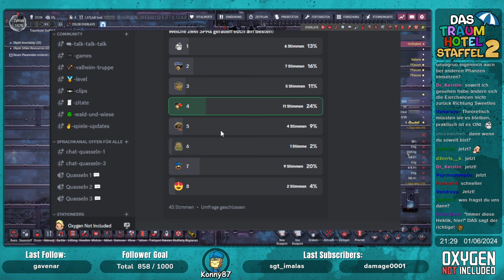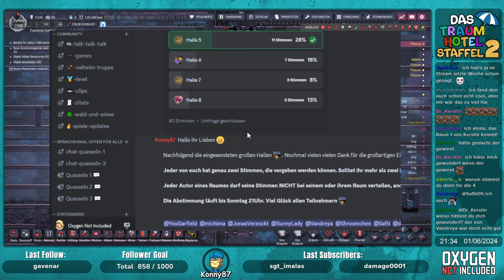Unser neuer SPA Bereich!!! - 44 - Das Traumhotel S02 - Oxygen not Included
Nach langer Zeit wird es ein neues Traumhotel geben! Die Mission ist klar, alle Duplikanten sollen später nur noch Freizeit haben und einen ganz kleinen Teil des Tages kochen. Alles andere soll voll automatisch ohne Eingreifen funktionieren und das für die "Ewigkeit". Ob uns das wieder gelingen wird? Dasa neue Traumhotel spielt im DLC, auf einer angepassten Fuleria (fast alle Biome) Karte, mehr Neben Asteroiden und einer größeren Sternenkarte.

Endlich!!! NEUE MÖGLICHKEITEN!!! - 43 - Das Traumhotel S02 - Oxygen not Included